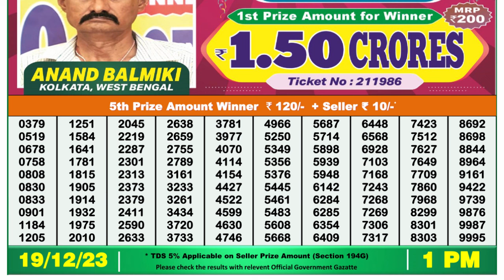Nagaland Lottery Sambad Live 1pm 19.12.23